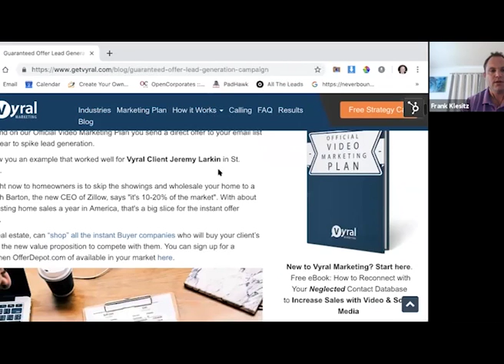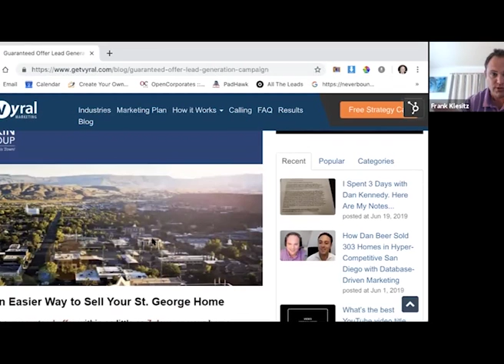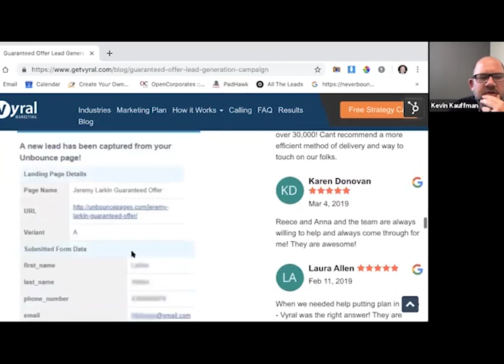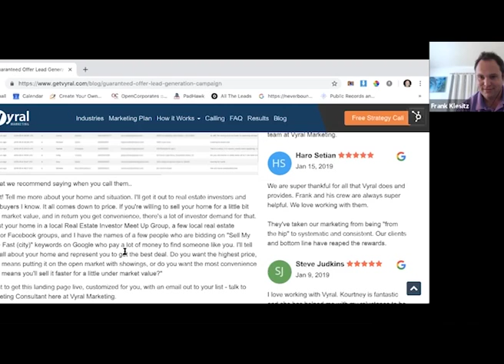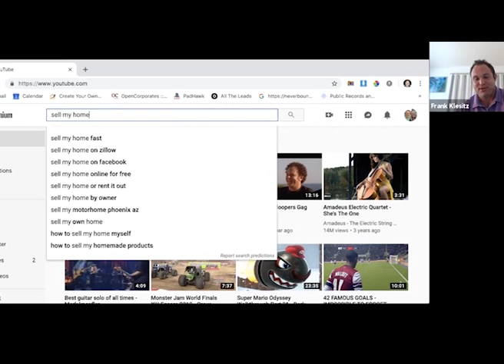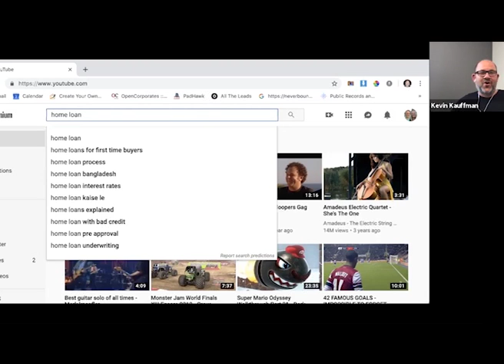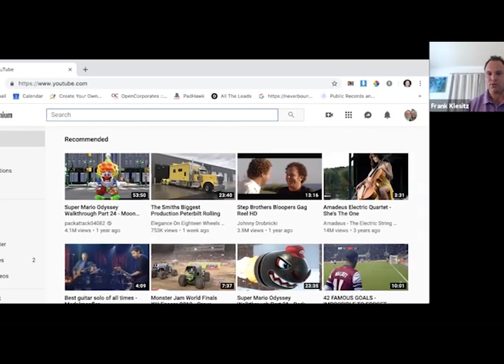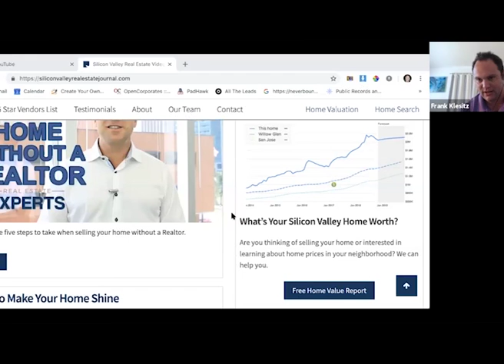How to Get More Commissions from Your Database with Frank Klesitz & Kevin Kauffman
This is a recording of the webinar from the Next Level Agents Facebook group. so you don't miss any of the other exciting webinars we have coming up!

Are you struggling to get consistent listings profitably?

Would you like to know how to add 720 new homeowners to your database and know what to send them to earn an extra $50-100k a year (even if no one knows you)?

You are invited to a 100% educational mastermind where you’ll learn the four steps to implement the best real estate database marketing plan

1. RECONNECT - How to reconnect with your neglected database
2. BUILD - How to build a database of homeowners who call you
3. TOUCH - The best database marketing touch plan for results
4. CALL - What to say to people in your database when you call

You will see example videos, emails, topics, blog posts, scripts, and more. You'll see real campaigns that are working you can swipe and deploy in your real estate agent marketing today.

You'll also learn how to:
-       Get more listings consistently
-       Be the guest, not the pest
-       Attract business, not chase it
-       Become the local market expert
-       Protect yourself from disruption
-       Build a business that's profitable

If you're looking for a plan to stay in better touch with your #1 business asset - your database of past clients, sphere, COI, and homeowners - you'll get a step-by-step strategy that works on this mastermind.